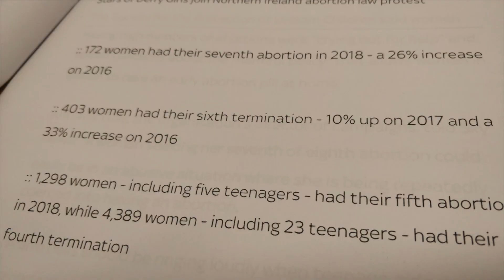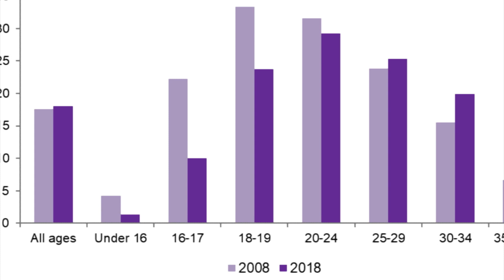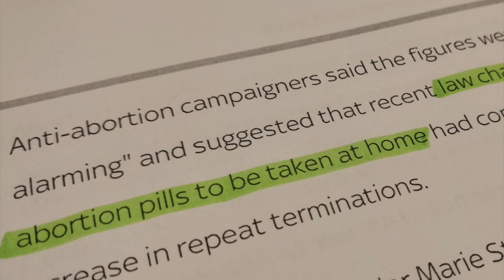No More Shame says abortion stats should be used to inform, not scaremonger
No more shame says the UK statistics on abortion published last week should be used to inform policy, not to scaremonger.
It says a more useful interpretation of the statistics is in the light of the 14 percent budget cuts on sexual health between 2013 and 2018. The group believes the real stuff of nightmares is not the minuscule percentage of women who have had their eighth abortion, but instead the fact that women still do not have access to proper and free sexual health advice and contraception.
Jonathan Sacramento spoke to No More Shame's Selena Victory and asked her for her analysis of the UK statistics.